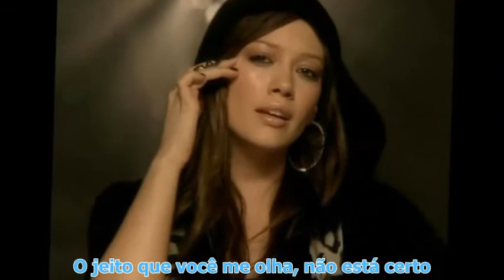Hilary Duff - Stranger ( Legendado)